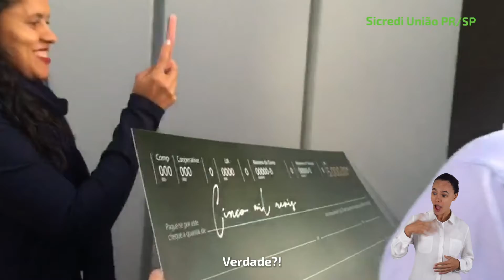Araras - Poupança Premiada - Sicredi União PR/SP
Sabe o que nos move ? As conquistas dos nossos associados!
O poder de contribuir com sonhos e objetivos de uma sociedade é transformador. Nossa conexão tem gerado momentos inesquecíveis. Assim foi a entrega do prêmio Poupança Premiada a um associado da agência Araras/PR. Ele participou da campanha e foi contemplado com R$ 5.000,00.